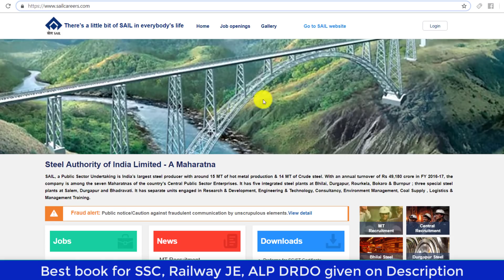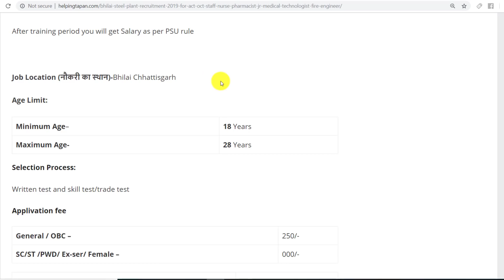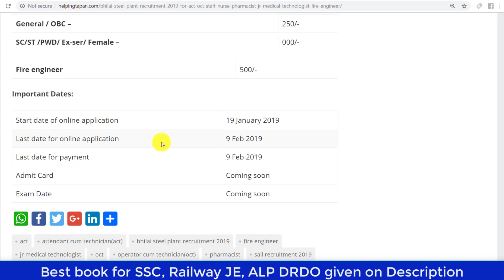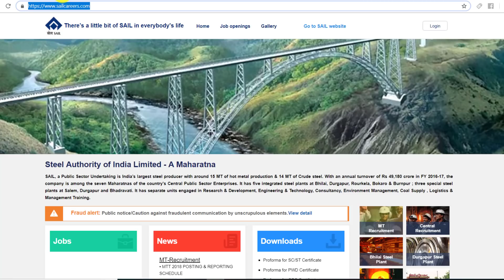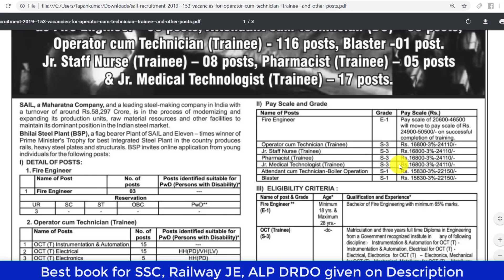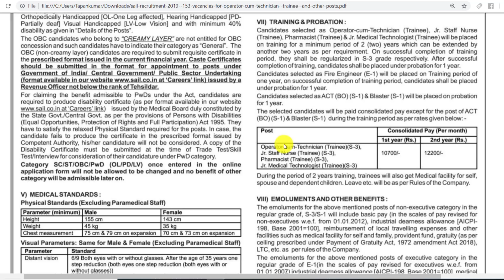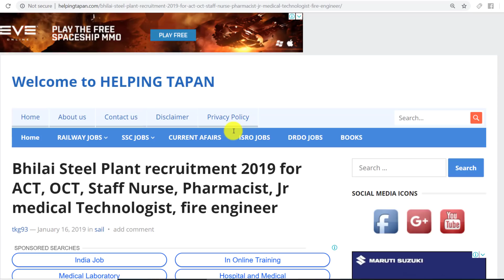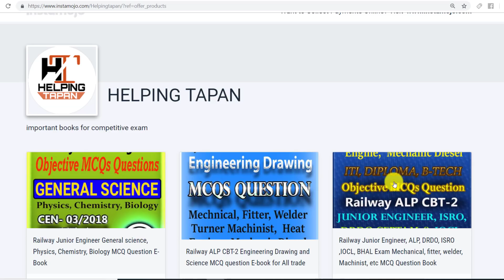SAIL Bhilai Steel Plant Recruitment 2019 for ACT, OCT, Nurse, Pharmacist Etc Full Details to apply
BOOKS

Math books-

1. QUANTITATIVE APTITUDE FOR COMPETITIVE EXAMINATIONs (English)

2. Quantitative Aptitude For Competitive Examinations (English,R S Aggarwal)

3. QUANTITATIVE APTITUDE (Hindi, Paperback, R S Aggarwal)

Reasoning books-
1. Verbal Reasoning (English, Paperback, R S Aggarwal)

2. Verbal Reasoning (Hindi, Paperback, R S Aggarwal)

G.K books-
1. arihant general knowledge subjective 2018 (English)

2. arihant general knowledge subjective 2018 (hindi)

3. lucent gk book subjective (English)

4. lucent gk book subjective (hindi)

5. lucent Objective General Knowledge ( HINDI )

6. lucent Objective General Knowledge ( English )

7. arihant Objective General Knowledge

1. Railway Assistant Loco Pilot And Technician 2018 !st stage (english)

2. Railway Assistant Loco Pilot And Technician 2018 !st stage (hindi)

3. Railway Bharti Board Pariksha Assistant Loco Pilot Question Bank (Paperback, Hindi, Speedy)

4. Assistant Loco Pilot (Diesel/Electric Sahayak) (Paperback, Hindi, Speedy)

5. Railway Recruitment Board Assistant Loco Pilot Psychological/Aptitude Test (English, B. K. Singh)

6. Railway Technical Sahayak Loco Pilot (Hindi, Paperback, Dheeraj Kumar Singh